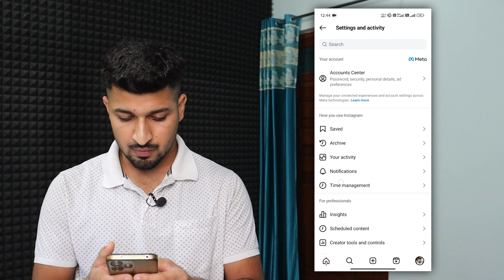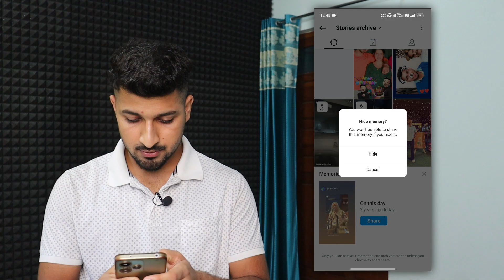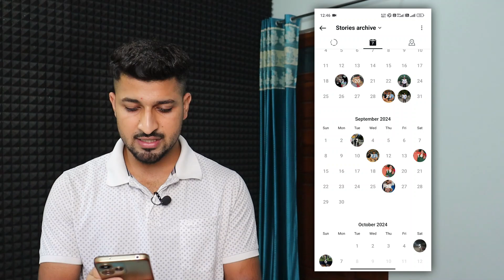How to See Your Instagram Story After 24 Hours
In this video I will show you how you can see your instagram story after 24 hours.